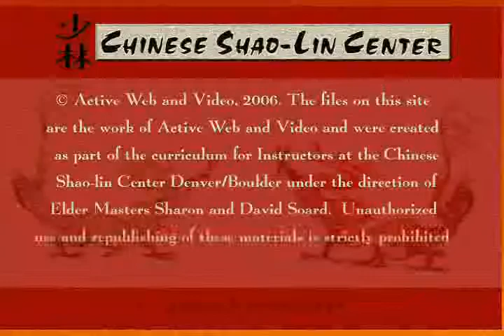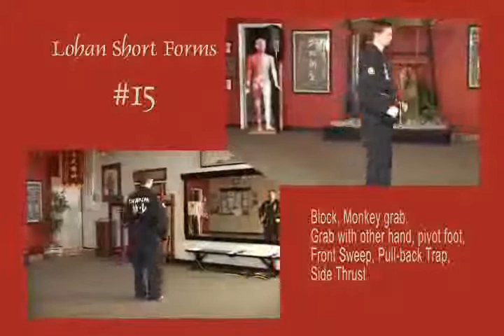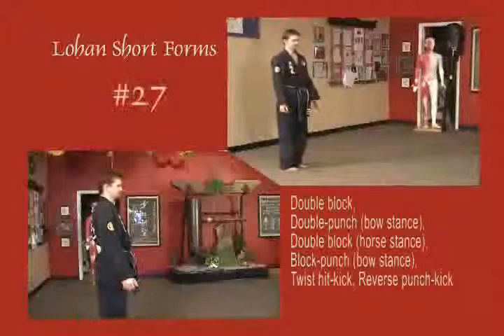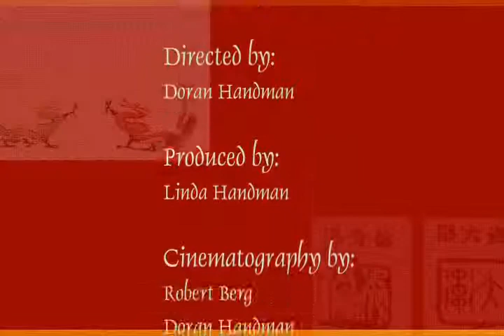Lower_LohanShortForms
Description